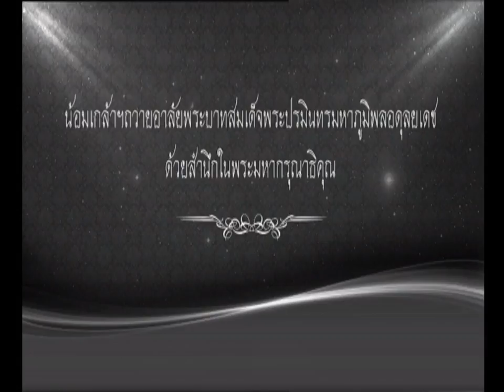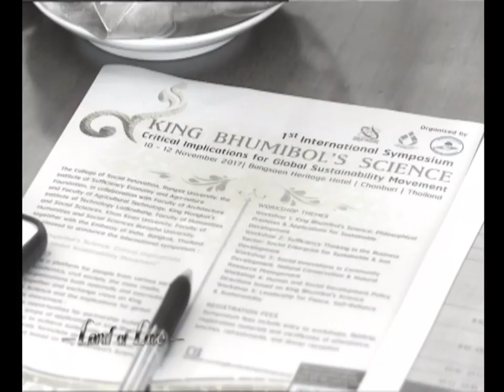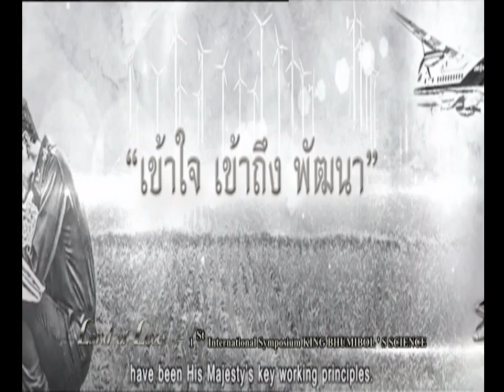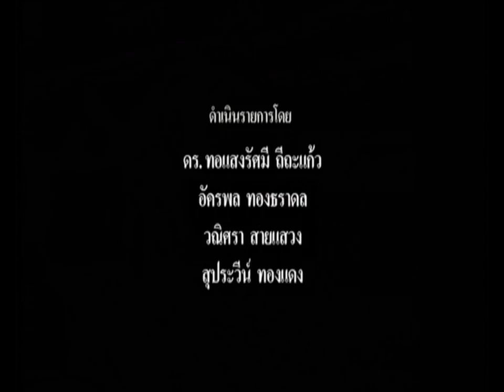RSU NEWS TALK พูดคุยกับ "ดร.วิวัฒน์ ศัลยกำธร" ช่วงที่1 17/10/2017